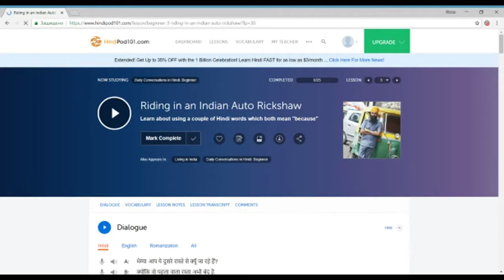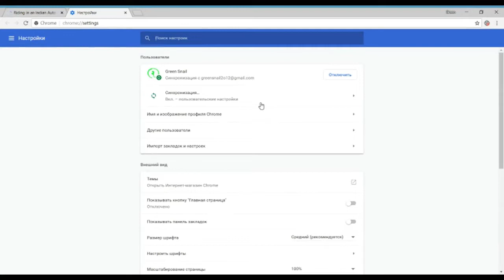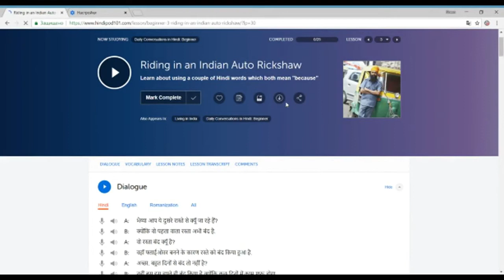Как смотреть сайты на английском не зная его ?